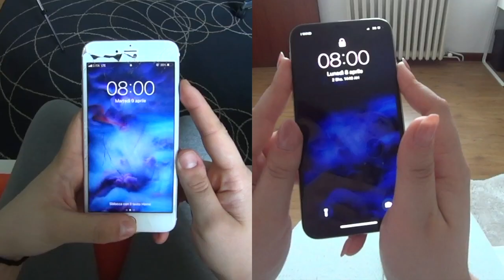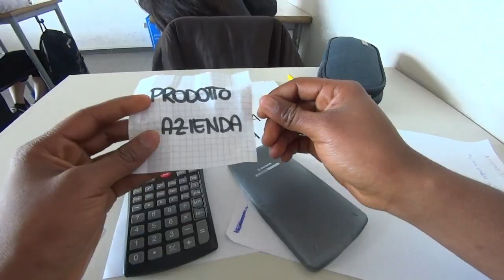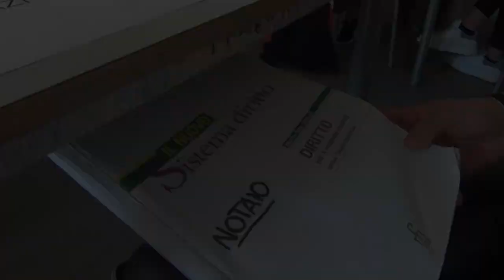beehive documentary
"Studenti in azione…"